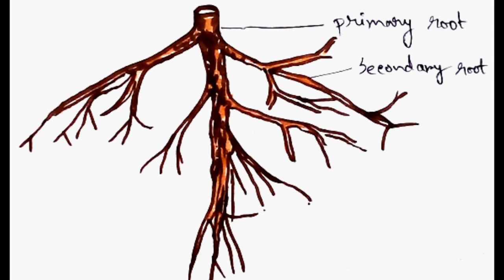DAWA YA KUONGEZA HAMU YA TENDO